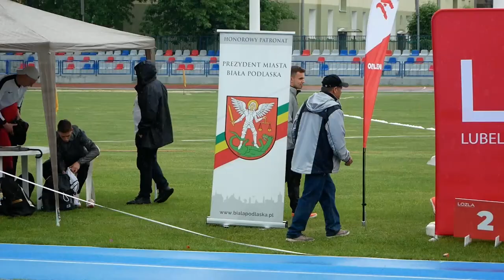Biała Podlaska: Ogólnopolski Mityng Lekkoatletyczny na stadionie AWF-u | Radio Biper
04 czerwca na stadionie lekkoatletycznym AWF w Białej Podlaskiej odbył się IV Mityng Lubelskiego Okręgowego Związku Lekkiej Atletyki pod patronatem Prezydenta Miasta Biała Podlaska Michała Litwiniuka.